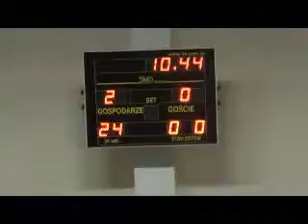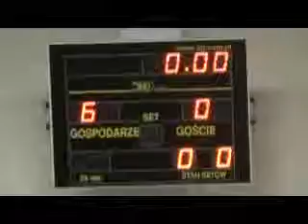Lider vs Sokół part2